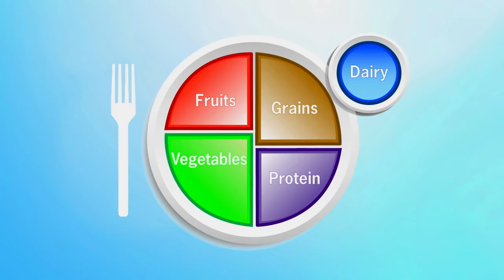VitaDaily - Once Daily Multi-Vitamin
TriVita's Once Daily Multi-vitamin provides foundational nutrition your body needs—in an easy-to-swallow tablet!

- 24 vitamins and minerals
- 100% Daily Value (DV) of 19 vitamins and minerals
- Includes Vitamin D3, calcium and a complete range of B vitamins
- Convenient, once-daily formula
- No artificial colors, flavors or preservatives